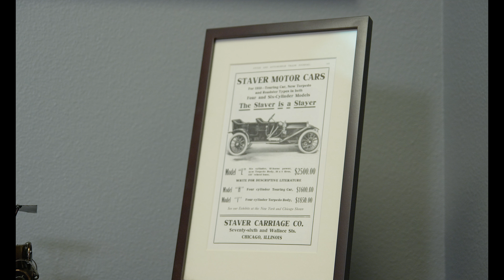West coast Auto Enthusiast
West coast Auto Enthusiast Portland Oregon